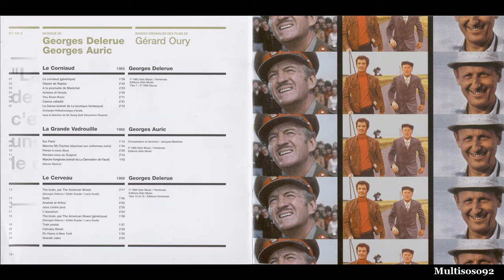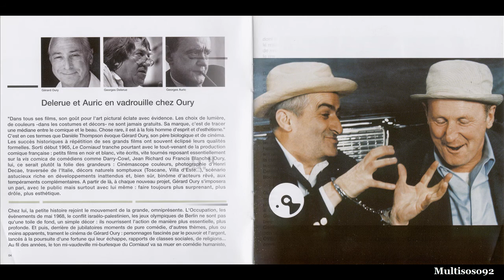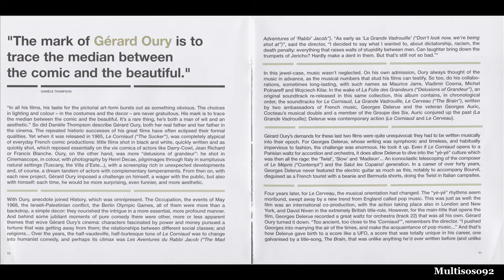Georges Delerue - Bandes Originales des Films de Gérard Oury - Le Corniaud - Départ de Naples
Georges Delerue
Bandes Originales des Films de Gérard Oury
Le Corniaud - Départ de Naples